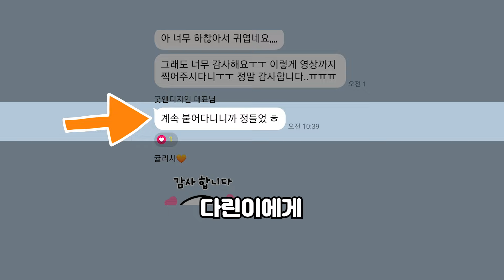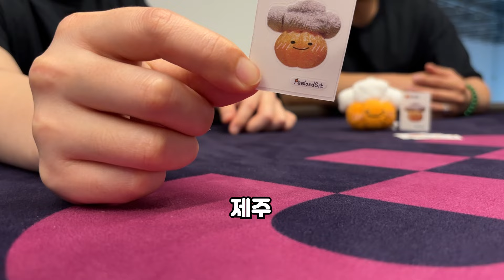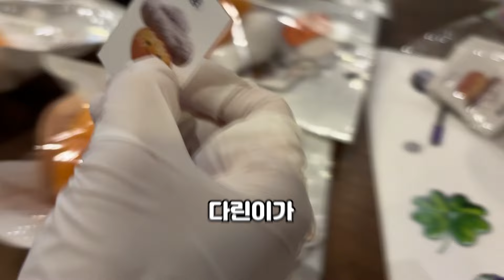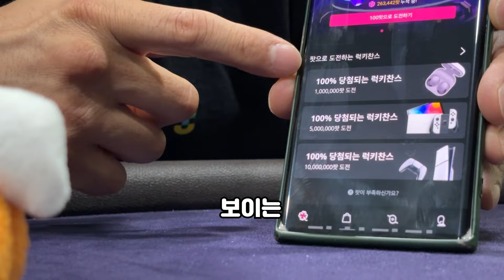애완귤로 받아주십시오오오🧡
귤모띠 여러부우우운🍊
드디어 기다리고 기다리던 다린이 굿즈가 완성되었습니다아아앙!!

영상 끝에 이벤트 내용과 판매 일정도 있으니
끝까지 봐주시기 바랍니다아아앙🧡

여러부우운!
늘 고맙고 아이시떼루우우우우🧡